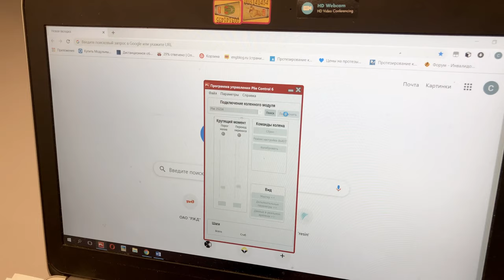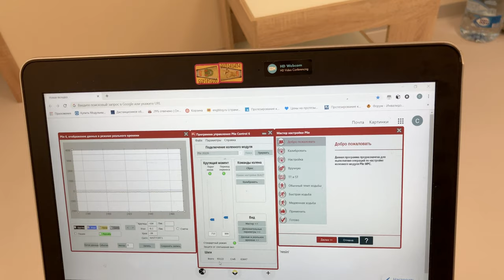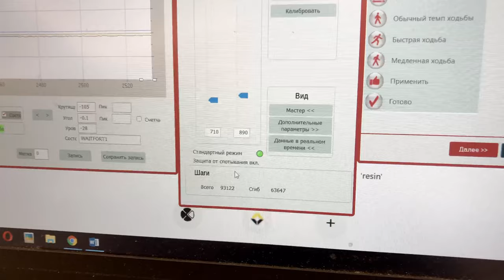Plie 3.0 Проверка количества шагов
Подключение PLIE 3.0 к Bluetooth и проверка количества пройденных шагов.